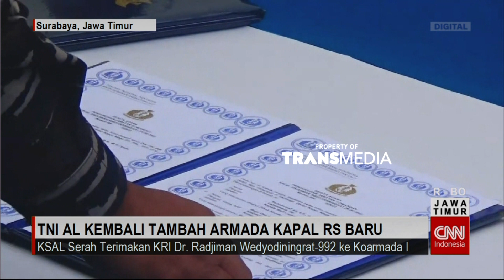TNI AL Kembali Tambah Armada Kapal RS Baru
Infrastruktur Kesehatan TNI AL Kembali Bertambah Dengan Diserahterimakannya Kapal Rumah Sakit KRI dr. Radjiman Wedyodiningrat-992. Selain Kapal Buatan PT. PAL, TNI AL Juga Mendapat Tambahan Alutsista Pesawat Dan Heli Latih Dari Kanada Dan Amerika Serikat, Serta Satu Pesawat Intai Buatan PT. Dirgantara Indonesia.